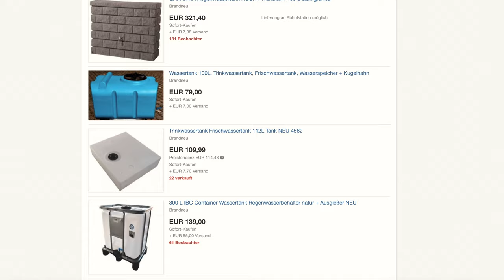Installation Abwasser im Tiny House mit Tank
Endlich konnte ein großer Teil unserer Abwasserinstallation durchgeführt werden. Fokus war hier auch die Verbindung mit unserem Abwassertank, der zu unserer mobilen Tiny House Bauweise einfach dazu gehört.